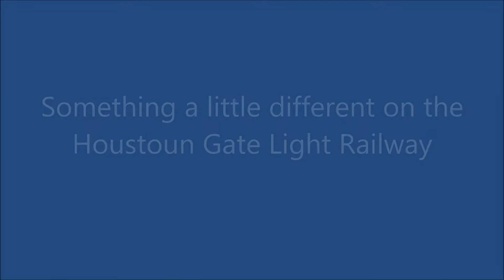Big Big Hymek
Something a little different on the HGLR metals.

It's a Triang Big Big Hymek, that has recently been fitted out with radio control for a customer.